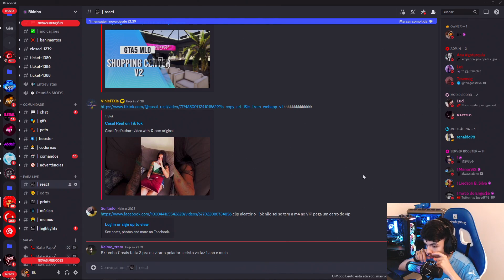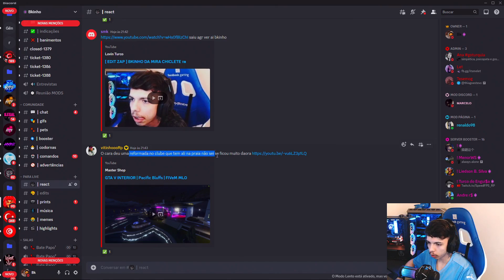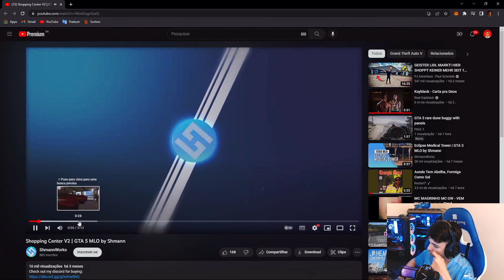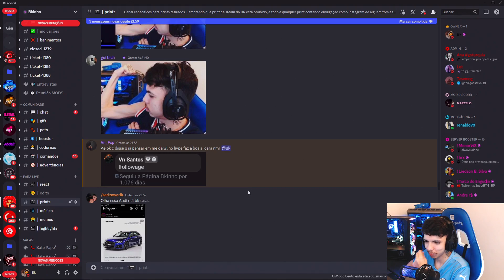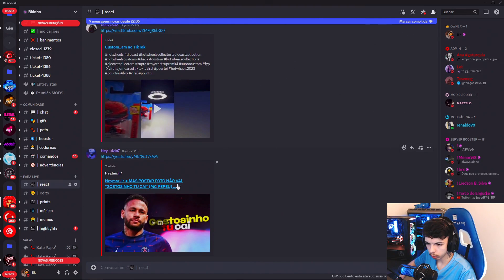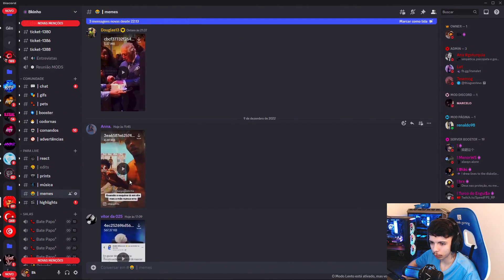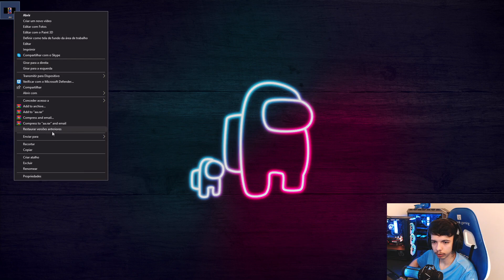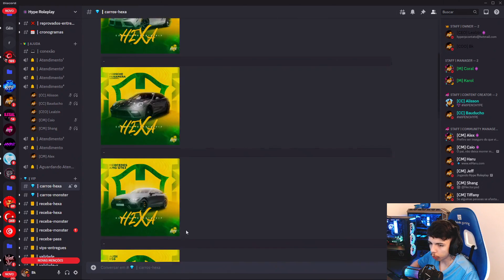BK REAGINDO AOS CLIPS DO DISCORD 🤠